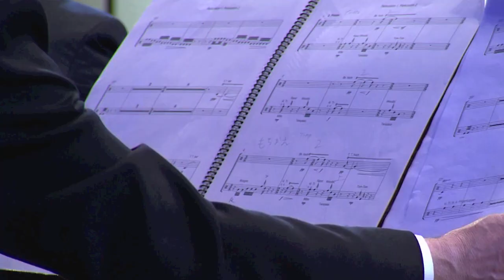E. LAMPSON Concerto for chamber orchestra & percussion - from 50-BelSCO Gala in MINSK - Bushkov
Composer  Prof. Elmar Lampson who has been serving since 2004 as the President of the Music Academy in Hamburg (Germany), a very good and faithful friend of the Belarusian State chamber orchestra (BelSCO) has visited Minsk for the first time on the occasion of the Orchestra 50th Anniversary Gala at the Minsk Philharmonic Hall on February, 28' 2018.  The Belarusian Premiere of his remarkable Concerto for chamber orchestra with percussion was performed by
Tatiana Kormazinova - alto flute;
Igor Avdeyev, Mikhail Konstantinov - percussion;
Oleg Podov - violin;
Alexey Bagrintsev - cello;
BelSCO
Evgeny Bushkov - conductor.
Recorded by BT-3 (Belarusian Television 3d Channel)